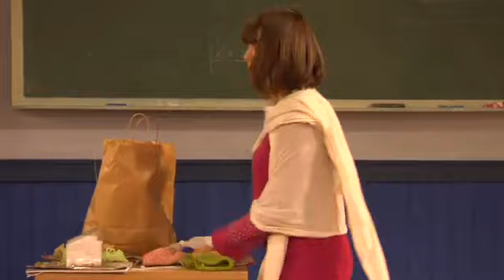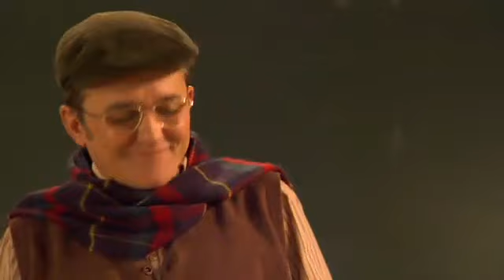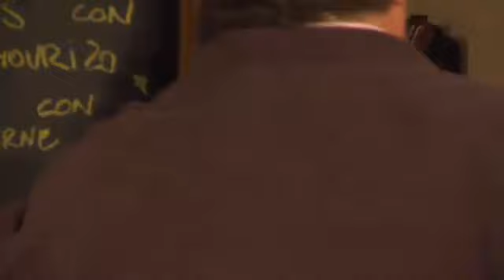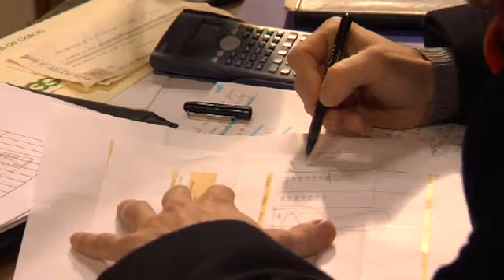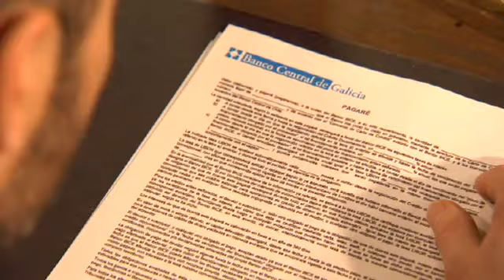Padre Casares Capítulo 47: A calor do diñeiro